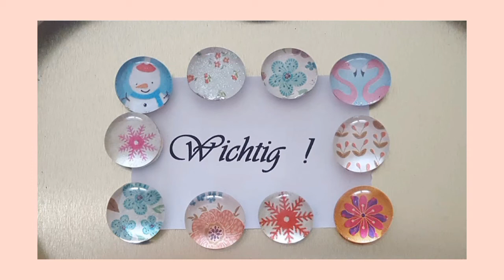DIY - schnell, einfach mit Glasnuggets für jedermann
Hallo!

Heute erkläre ich Dir, wie schnell ein DIY gebastelt wird.
Nehme Glasnuggets, entweder malst du sie bunt an oder ihr lasst sie sie transparent.
Ich habe sie mit Aquarellfarben angemalt.
Jetzt darfst du deine Kreativität freien lauf lassen.
Suche nach passenden Papier, z.B. Geschenkpapier, was selbst malen oder aus den Zeitschriften.
Schneidet es aus und klebt es auf die glatte Fläche.
Wer möchte, kann noch Magnete darauf kleben.

Ich hoffe, dieser Tipp gefällt dir.
LG Eure Iris